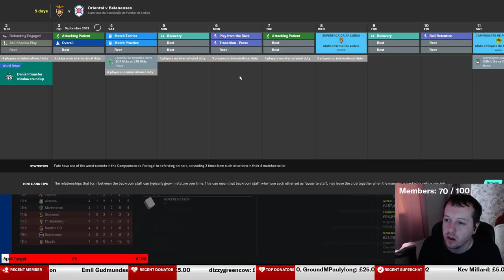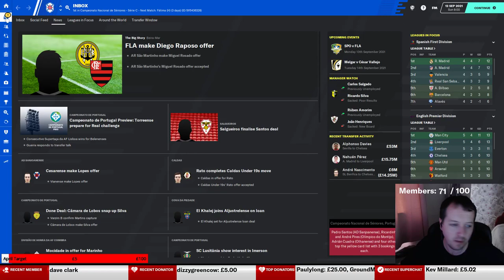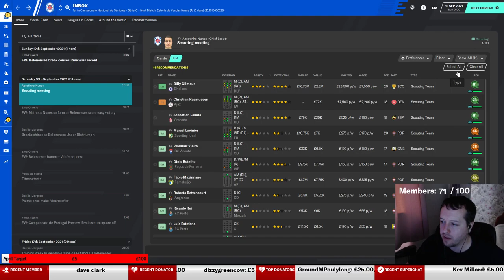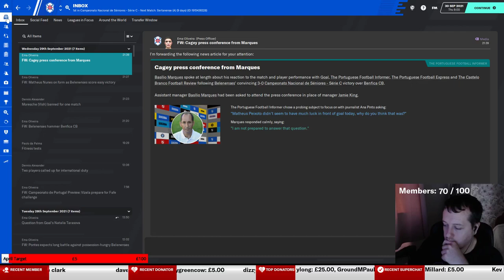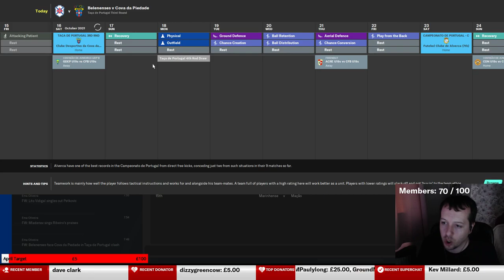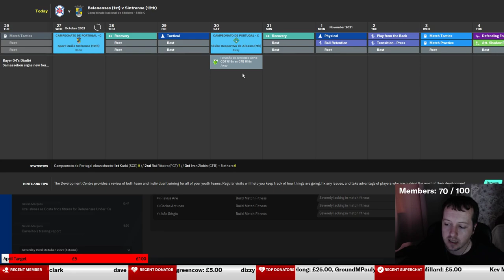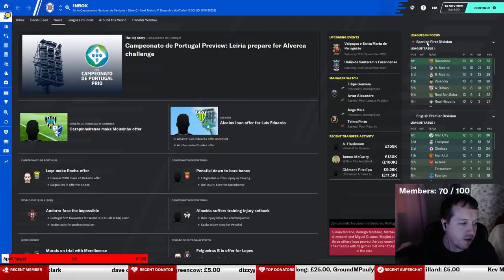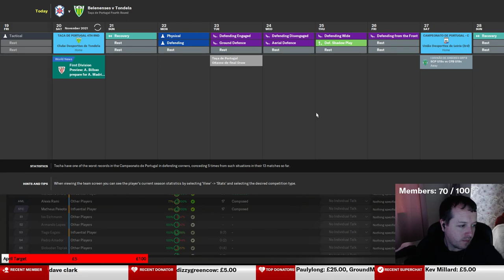Os Belenenses | Football Manager 2020 | Ep8 | Redefining Indentity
Football Manager 2020 lets play series with Os Belenenses, starting in the 5th tier of Portugal to try and reach Belenenses SAD in the Primera Liga

If you wish to donate to Jamie, the streamer for YouTube, visit this